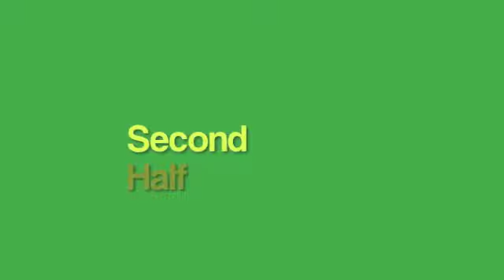FC Team B vs FC Team C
Highlights from FC Team B vs FC Team C